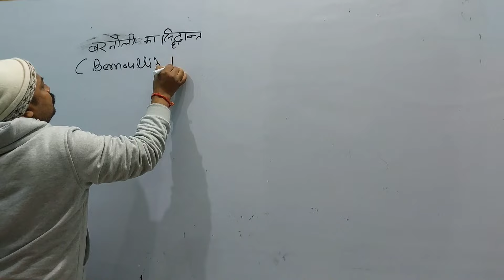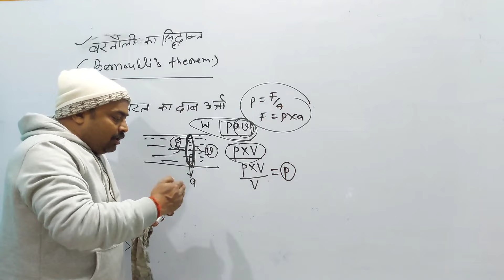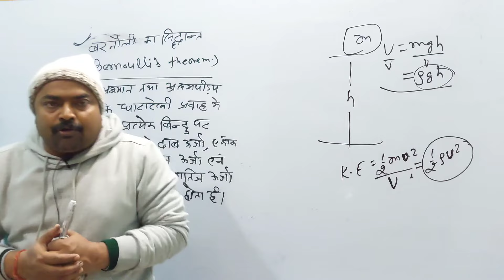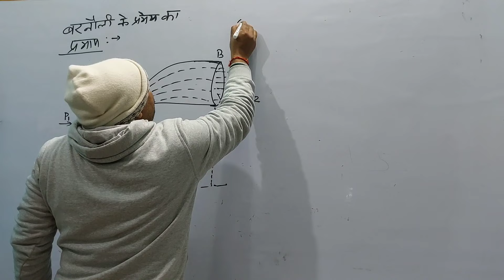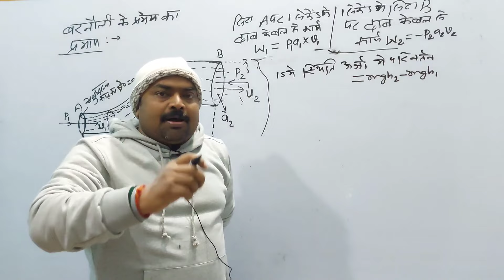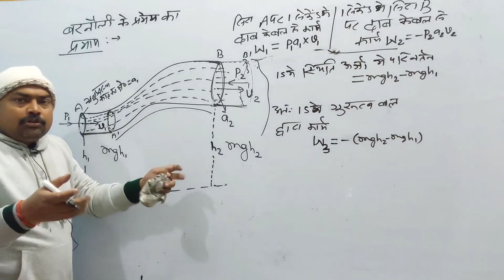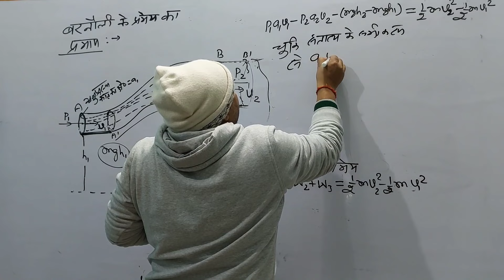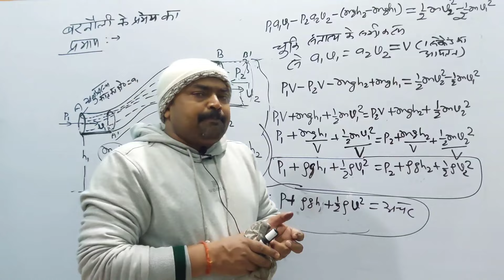बरनौली का प्रमेय (bernoulli's theorem)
Bernoulli's theorem and it's proof
Detailed discussion about Bernoulli's theorem